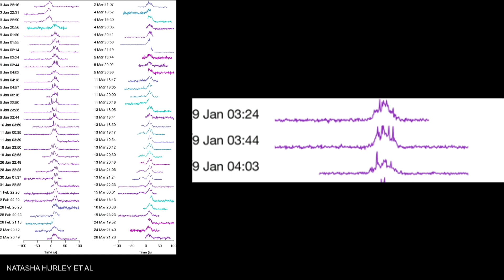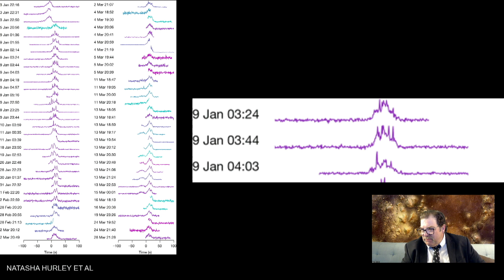Radio Emission from Unknown Source | All Space Considered at Griffith Observatory | February 2022